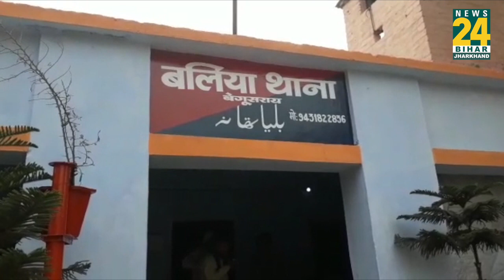Begusarai सांसद Rakesh Sinha के घर चोरों ने किया हाथ साफ